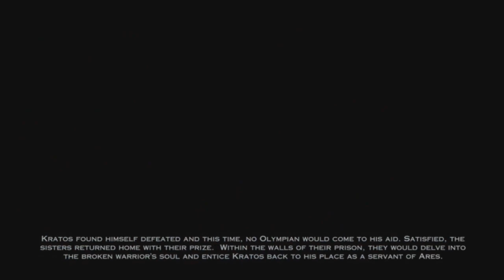God of War: Ascension Playthrough Episode Nine: Final!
The battle between Spartan Warrior Kratos and the Gods of Olympus begins.